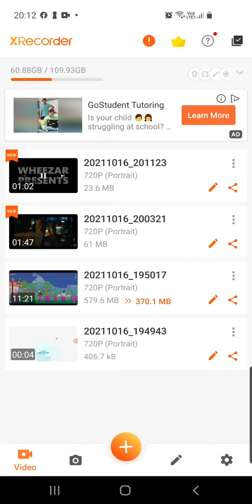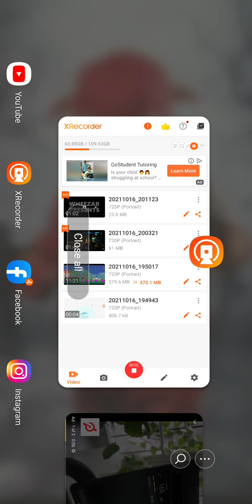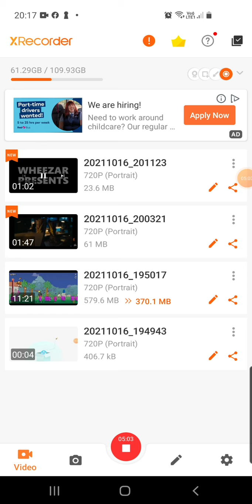trie not to laugh challenge clean